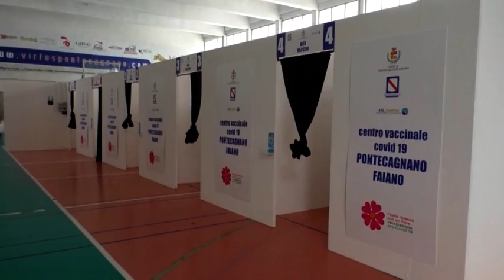Salerno, blitz dei Nas: tracce di virus nel market